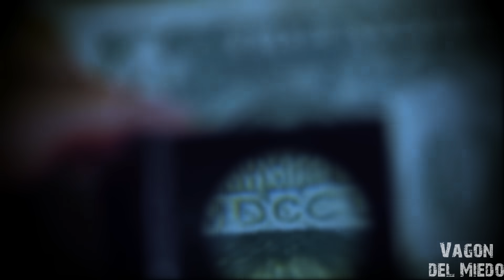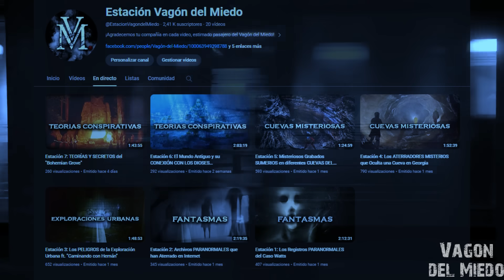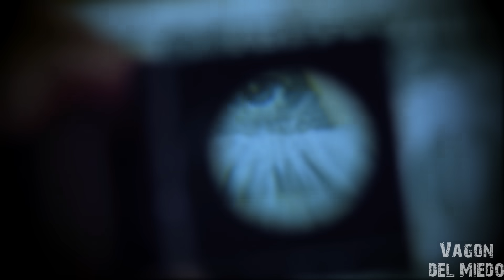Los MISTERIOS que han sido DESTAPADOS EN 2024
Los MISTERIOS que han sido DESTAPADOS EN 2024 para dar paso a una serie de cuestionamientos inquietantes. ¿Qué opinas?